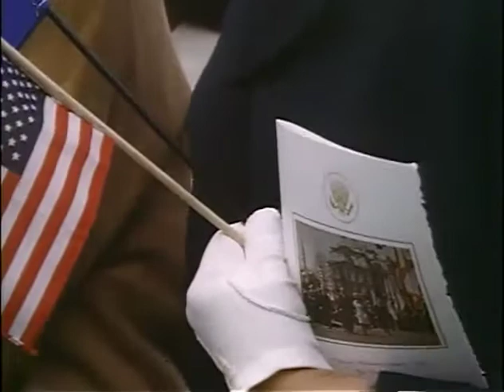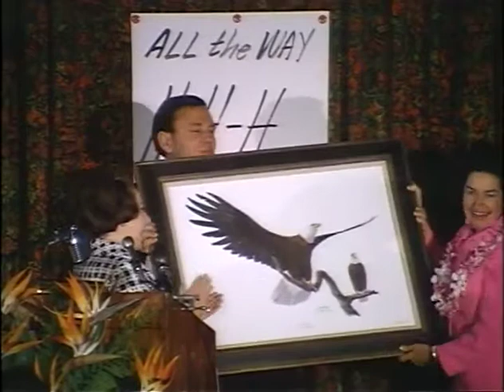MP901 outs6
6 of 47 outs reels from MP 901, "President Lyndon B. Johnson in October 1968," by the White House Naval Photographic Unit. The "Navy Films" consist of monthly reports on the activities of President and Mrs. Johnson from 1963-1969.

Shot list:
[10/9/68] WH South Lawn: Cuts of Head of State arrival ceremonies for PM Keith Holyoake, New Zealand; Lyn walks about during the ceremonies
[10/5/68] Louisville, KY: CTJ is presented with a wildlife painting; cuts of the audience
[10/9/68] WH South Lawn: Ceremonial cannon, cavalry horse during Head of State ceremonies for PM Holyoake; tourists look through the fence; lamppost flag
[10/9/68] Lyn, Luci play